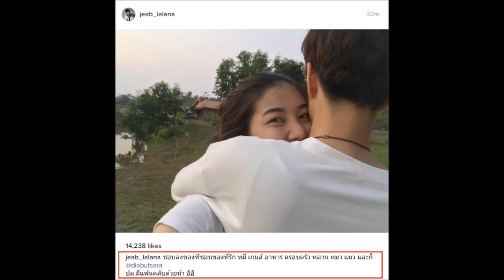ปล่อยมาฆ่าคนโสดชัดๆ เมื่อ หมอเจี๊ยบ ลลนาโชว์หวานกลางโซเชียล ทำเอาสาว